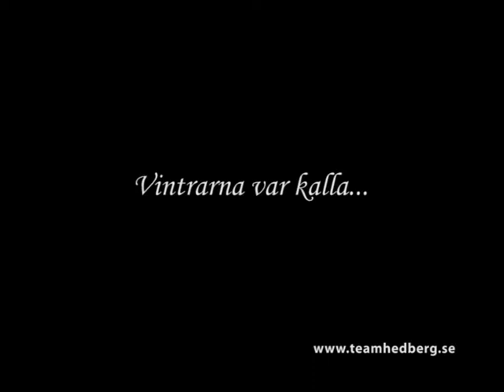Isbiten DVD - Trailer